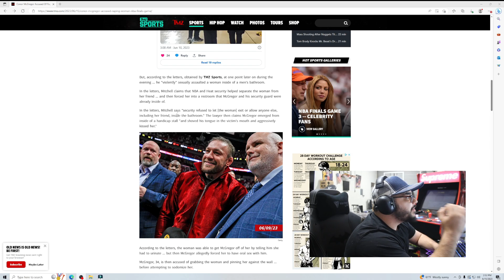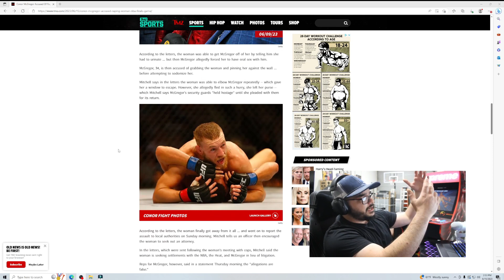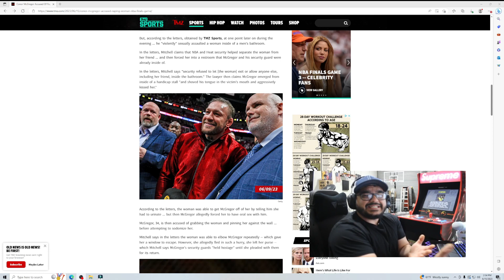Conor McGregor Accused of Violent Crazy Sexual Assault on Woman Insane Story